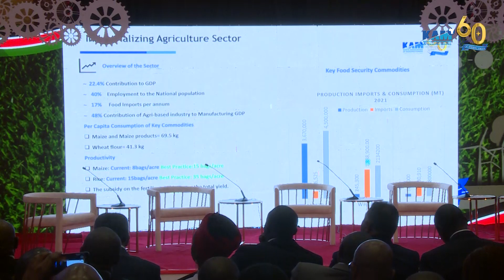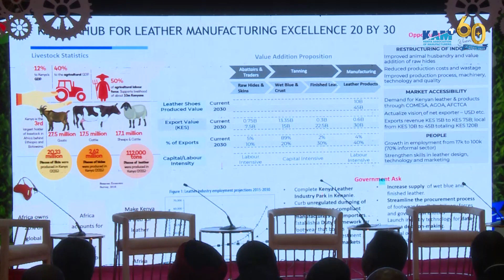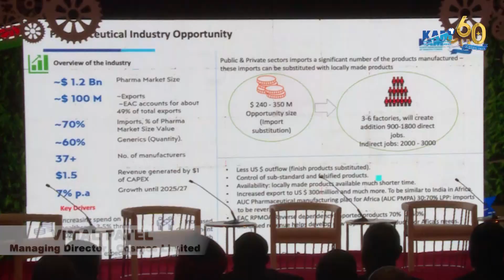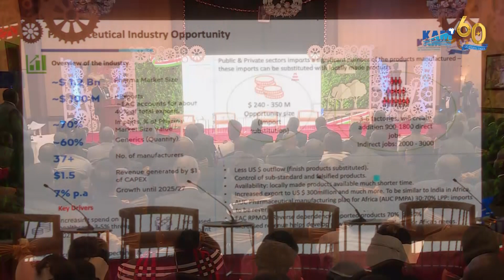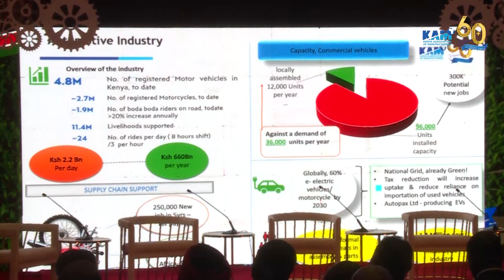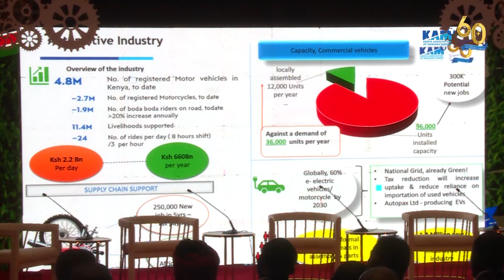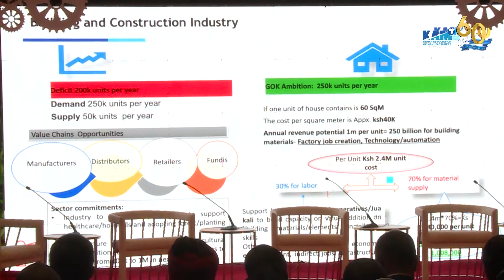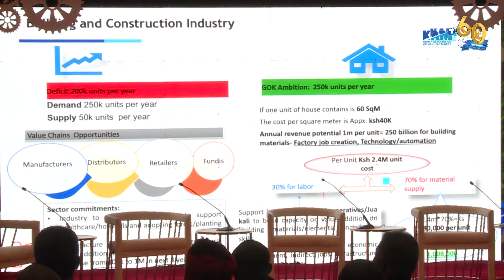Kenya Vision 20 by 30 Manufacturing Summit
Kenyan Manufacturers unveiled a roadmap to increase the sector’s contribution to the GDP to 20% by 2030. The initiative, Kenya Manufacturing 20by30, seeks to maximize opportunities available to spur local industry’s growth.

The event was graced by HE President William Samoei Ruto, CGH